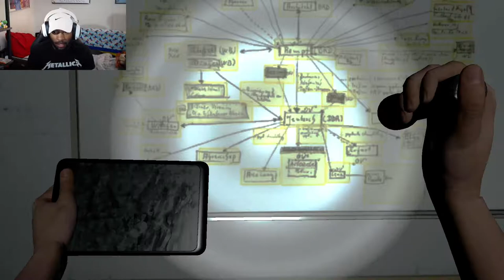F%$K THESE ANIMATRONICS! [CASE: ANIMATRONICS][DAY 12]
TODAY I'M PLAYING CASE ANIMATRONICS FOR THE SECOND TIME AND IT SCARED THE LIFE OUT OF ME AGAIN!!